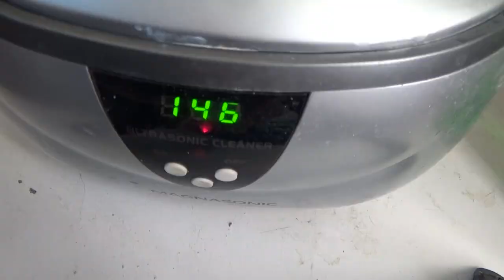Dark Side of the Moon - Handmade Resin Dice Commission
A sped up look at making a set of resin dice covered in bright rainbows on a black background. This set of dice might look simple at first, but it took a little bit of thinking to figure out how to get the colors in such thin stripes across the surface :)